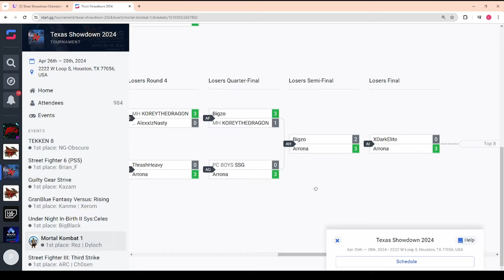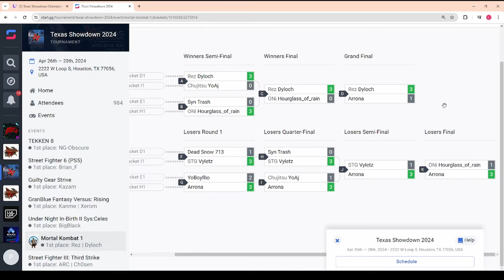This Player Made A Legendary Tournament Run With Sub zero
Arrona arrived at Texas Showdown's Mortal Kombat 1 tournament on only a few peoples radars being how he wasnt seeded and was one of the few people who had to play a round 1 match then had to play the second seed at the tournament HourGlassOfRain who to many was the favorite to win the whole thing. Despite this and playing a thought to be low tier character Arrona was able to put together one of the craziest losers runs of all time to make it to grand finals. How did he do it? Was it sub? Is he just that good? The answer is likely both but lets take a dive in and see what conclusion we can come to ourselves.